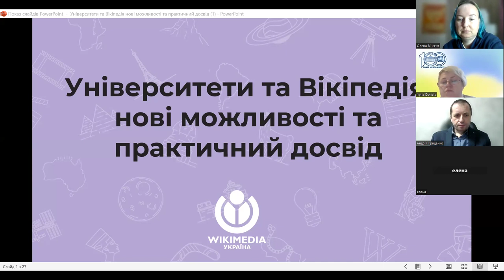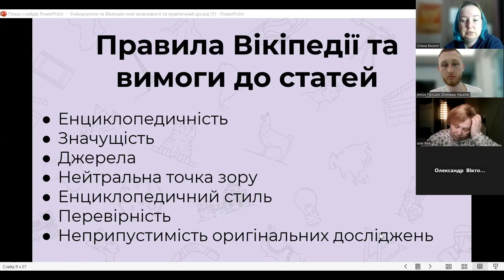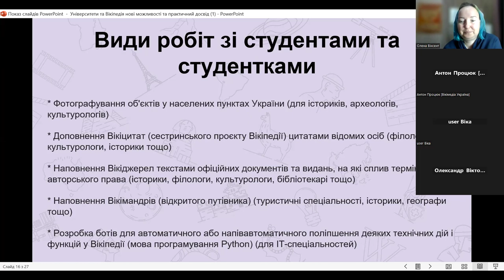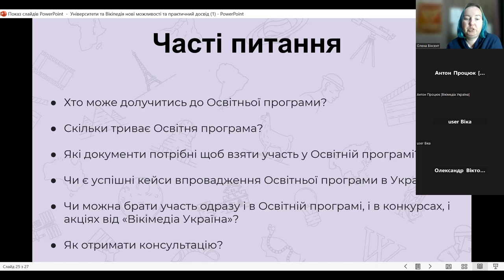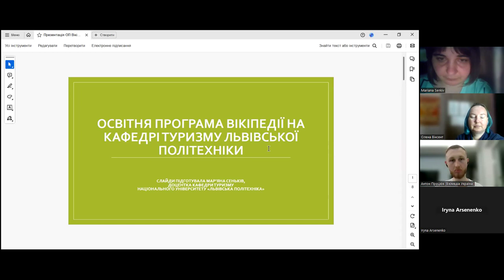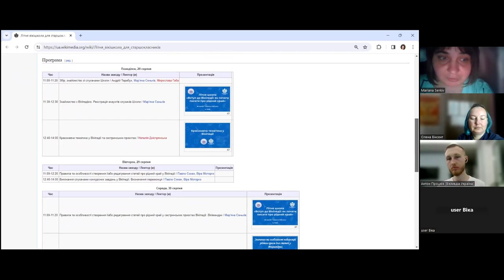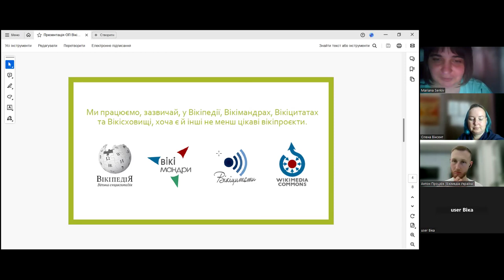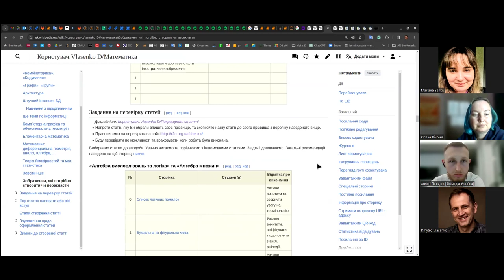Університети та Вікіпедія: нові можливості та практичний досвід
8 квітня 2024 року ми провели вебінар «Університети та Вікіпедія».

У програмі:
▪️ Основні питання про Вікіпедію
▪️ Що таке Освітня програма Вікіпедії і як вона може вам допомогти в роботі
▪️ Практичний досвід чотирьох викладачів — Олексій Болдирєв (член Правління ГО «Вікімедіа Україна», відповідальний за Освітню програму); Андрій Гриценко; Мар'яна Сеньків; Дмитро Власенко.